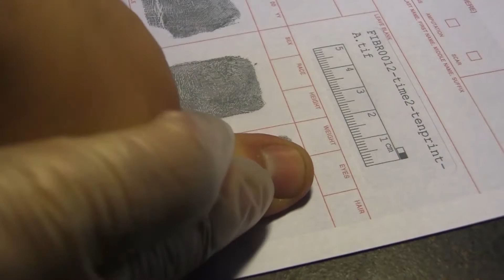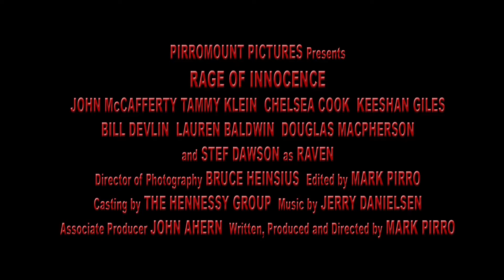Rage of Innocence Trailer (2014)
Trailer for Pirromount's Psychological Thriller, starring Stef Dawson (Annie Cresta in Mockingjay), John McCafferty (Deathrow Gameshow), Tammy Klein (Law and Order) and Chelsea Cook

Stef Dawson plays Raven Sutton, a 15 year old sociopath who will stop at nothing to keep men away from her single mother, Louise (Tammy Klein).  When Louise becomes involved with Vincent Marsden (John McCafferty), Raven pulls no punches to put an end to that relationship no matter what the cost.  Shot on a nonexistent budget, which has become a trademark of Pirromount Productions, Rage of Innocence is a complete departure from Pirromount's usual comedy fare.

Hunger Games' actress Stef Dawson gives a highly charged performance as the deeply disturbed Raven.  and on Amazon Prime

Associate Producer John Ahern
Director of Photography Bruce Heinsius
Written, Produced and Directed by Mark Pirro